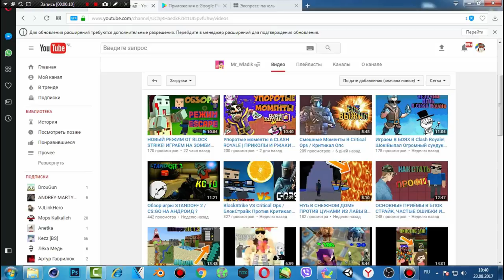ШКОЛЬНИК СКАЗАЛ ЧТО ЗАРЕЖЕТ МОЮ МАМУ ПОТОМУ ЧТО Я НУБ | ДУЭЛЬ В БЛОК СТРАЙК / BLOCK STRIKE